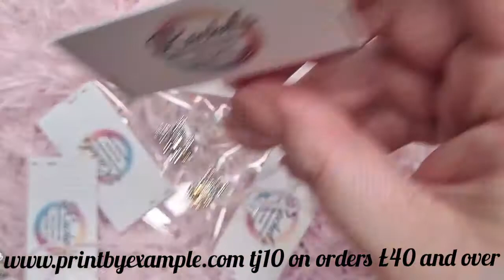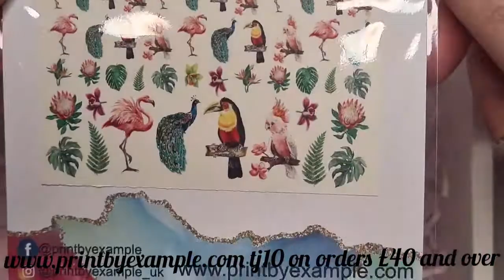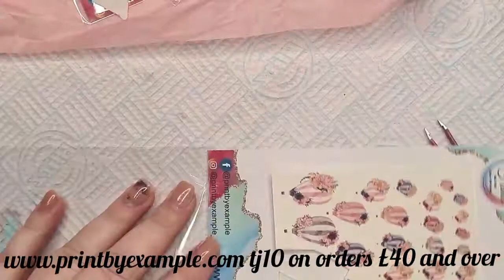NAIL HAUL, FROM tj10 for discount on orders £40 and over